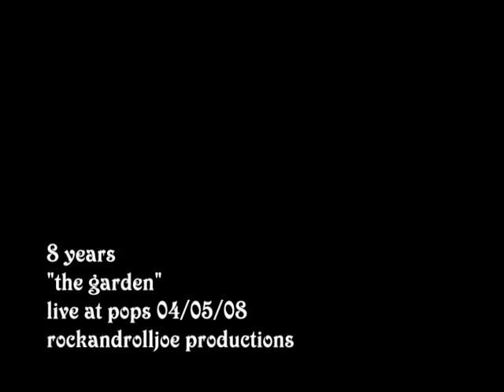8years the garden (st louis) 040508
in my best simon cowell,"thaat waus the best performance yet!"a smoke machine would have been perfect.
"smoke on the garden"
this was shot at pops 04/05/08, in support of angry chair(aic tribute).